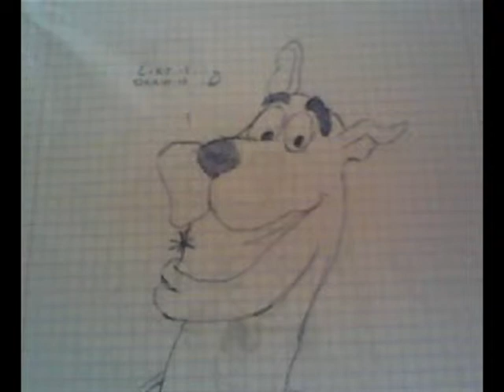Drawing - Scooby - Doo - Episode 2!!